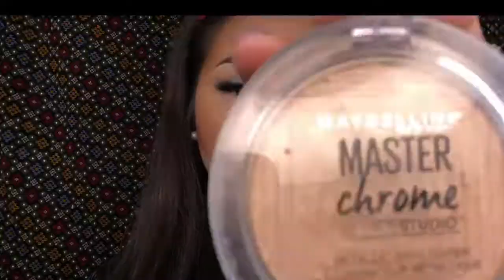Make-Up Tutorials using Urban Decay BY Chinlady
Foundation : MAC
Contour: ABH
Eyebrows: ABH
Eyeshadow: Urban Decay and Bad Habit ( ATHENA)
Blush: Tarte
Bronzer: Tarte
Highlights: Maybelline
Lips: MAC ( Please Me A34)